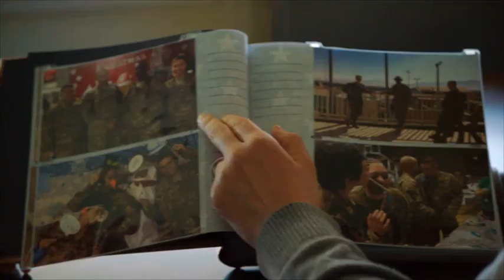Lifetime's SeeHer Mission to Honor Moment with Army Medic, Staff Sergeant Kat Perusquia